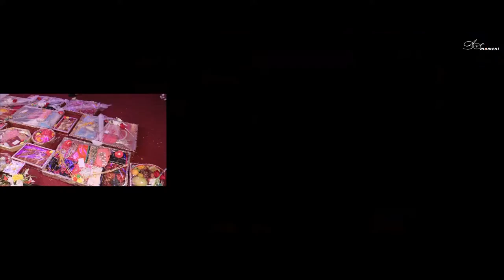Rashna Mehedi trailor